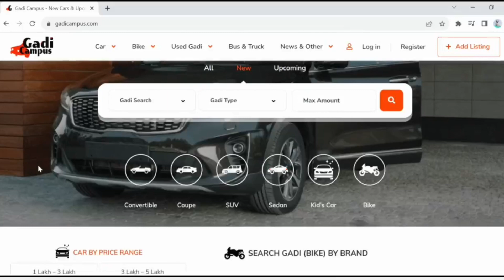Tata Safari on Gadi Campus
Explore about Tata Safari on Gadi Campus